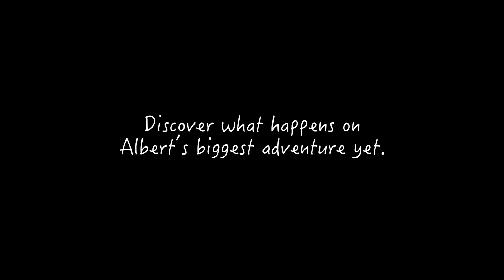ALBERT SUPERSIZE ANIMATED EBOOK TRAILER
ALBERT SUPERSIZE is the third adventure in the Albert the tortoise picturebook series. Available as paperback, ebook and ANIMATED EBOOK.. Here is a taster of the animation in the ebook. ALBERT SUPERSIZE is Albert's biggest adventure yet. It's HUGE. It's MASSIVE. It's GINORMOUS. It's GIGANTIC and we hope you love it big time. All the usual garden chums are in the story - plus DINOSAURS! It's Grrrreat! Lots more Albert at AlbertTortoise.com